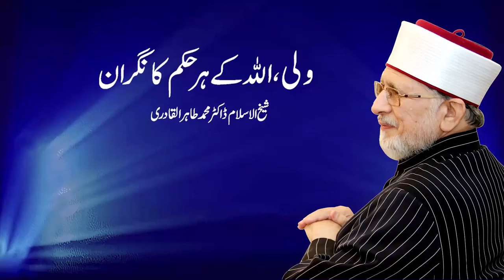Wali Allah K Her Hukam Ka Nigran | Dr.Tahir-ul-Qadri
ولی، اللہ کے ہر حکم کا نگران
شیخ الاسلام ڈاکٹر محمد طاہر القادری